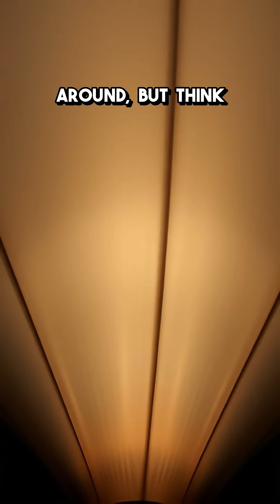The Universe's Wildest Theory!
What if the Big Bang wasn't so big? Dive into cosmic inflation!